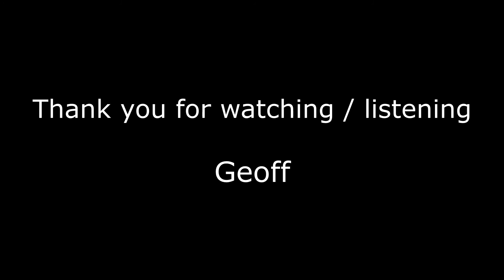"Mary's Boy Child" - Geoff Durno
Geoff Durno performs "Mary's Boy Child" at Rhyl Folk Club.

"Mary's Boy Child" is a 1956 Christmas song, written by Jester Hairston.  It is widely performed as a Christmas carol.  The song had its genesis when Hairston was sharing a room with a friend. The friend asked him to write a song for a birthday party.  Hairston wrote the song with a calypso rhythm because the people at the party would be mainly West Indians. The song's original title was "He Pone and Chocolate Tea", pone being a type of corn bread.  It was never recorded in this form.

Some time later Walter Schumann, at the time conducting Schumann's Hollywood Choir, asked Hairston to write a new Christmas song for his choir. Hairston remembered the calypso rhythm from his old song and wrote new lyrics for it.[2]

Harry Belafonte heard the song being performed by the choir and sought permission to record it.  It was recorded in 1956 for his album 'An Evening with Belafonte'.  An edited version was subsequently released as a single, reaching No. 1 on the UK Singles Chart in November 1957.  It was the first single to sell over one million copies in the UK alone.